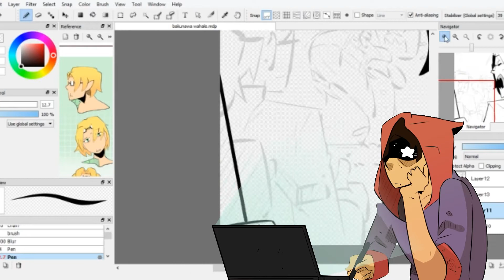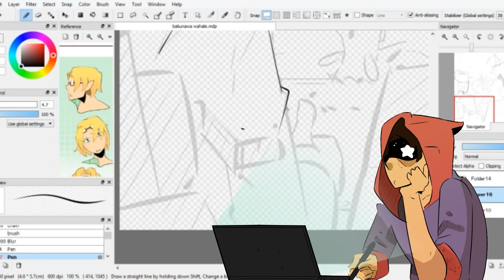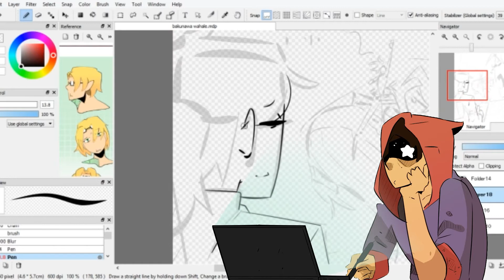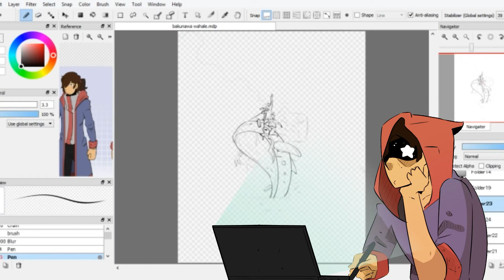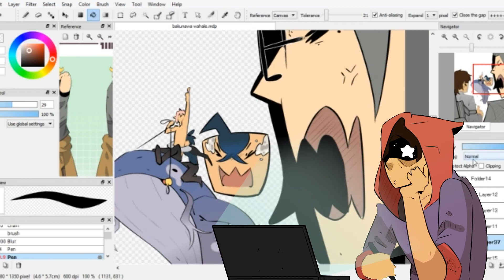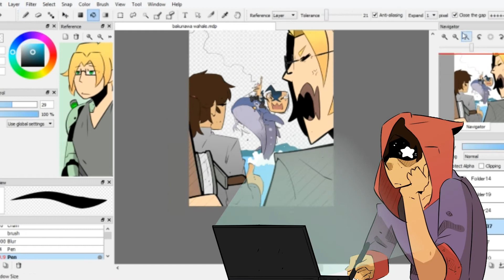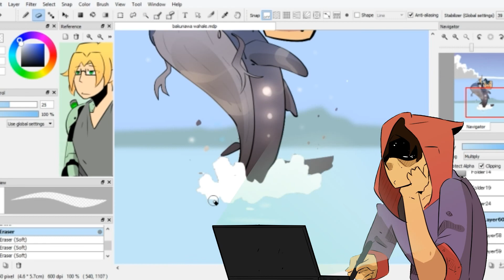"The beach episode" || SPEEDPAINT || - oc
just dropping by to let you all know that imma be uploading November's animation tomorrow or later depending on my mood... or at least depending on what time I wake up...

but a bit about the art if that's why you're here... took me at most 3 hours, i've been drawing very efficiently lately, mostly because of school works getting in the way but hey, look at the bright side, at least I'm art-ing quicker.
and yes if there was an earth that i made a beach episode for the MISFITs it would look like that.

 A quick side note ely is riding a while like creature which is designed like a Bakunawa granted the actual Bakunawa looks more like a dragon but still wanted to add a bit more to the world building somehow... I suggest you look into bakunawa, look it up if you've got the time... it eats MOONS for fuck's sake...

but in the context of the story, elysium just wanted to quench that hunter thirst he's been having and decided to look for the elusive whale everyone has been going on about...

well anyway, with all that out of the way. Last reminder that there will be another upload after this, so look out for that one.

TIME FOR SLEEP HAS FINALLY ARRIVED!!!

program:FireAlpaca

Time taken: 3 hours(estimating here cause I can't be bothered to look at footage)

music: . . . I'll tell you when I wake up...